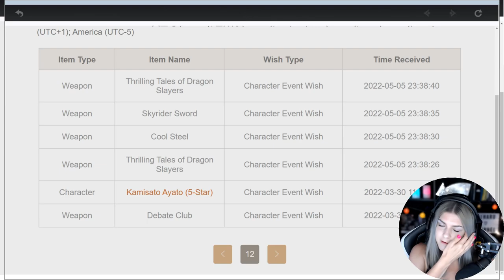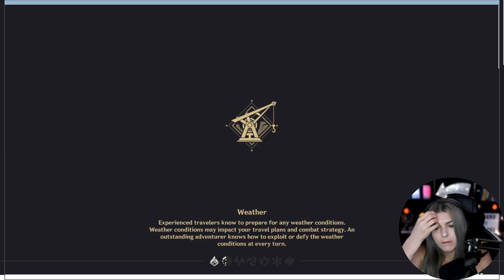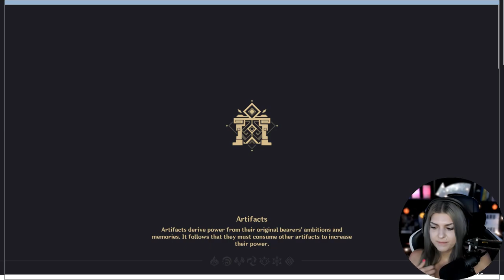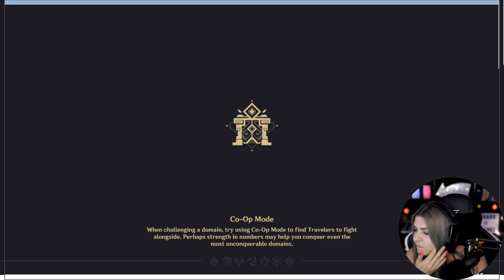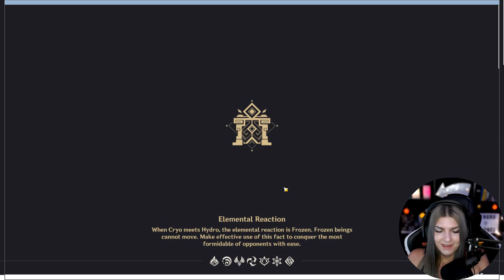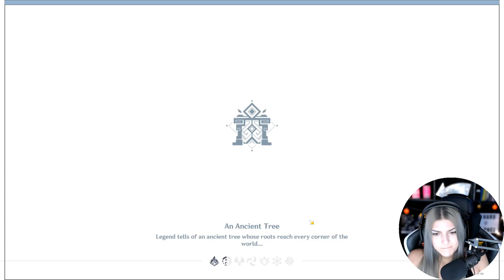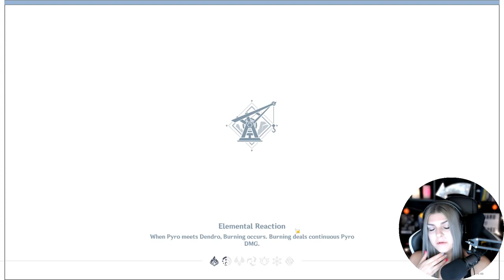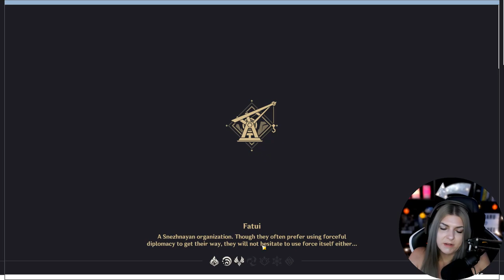🥰 Chilleljünk együtt 2.8 Patch 😏 # (4.RÉSZ) | Genshin Impact